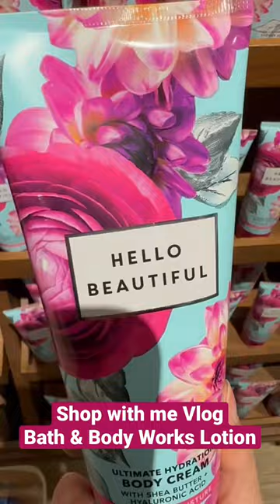Shop with me Vlog • Bath & Body Works Body Lotion • Mompreneur Life ❤️ Vlog YouTube